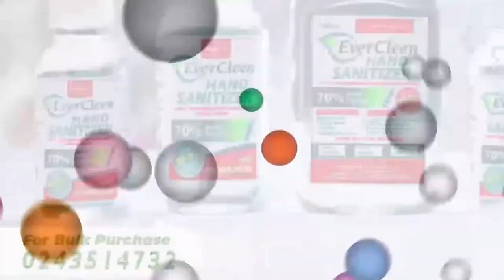Moment Of Truth: US Based Producer Refutes Late Seth Frimpong`s Claims + Proves With Facts, Evidence